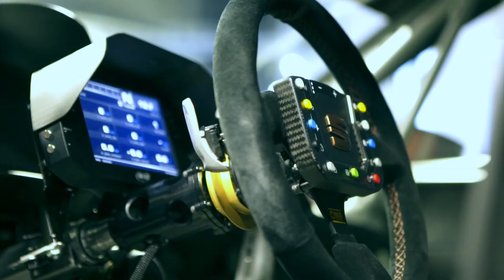Automobile Barcelona – deportivos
Una muestra de los vehículos que podemos encontrar en Automobile Barcelona.